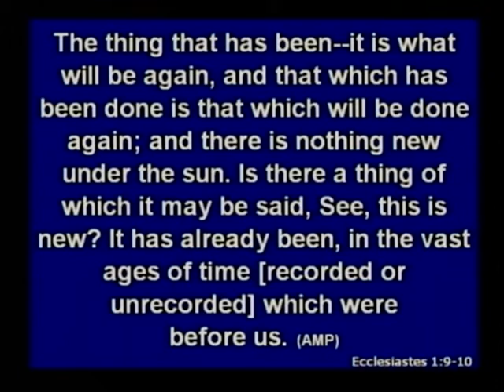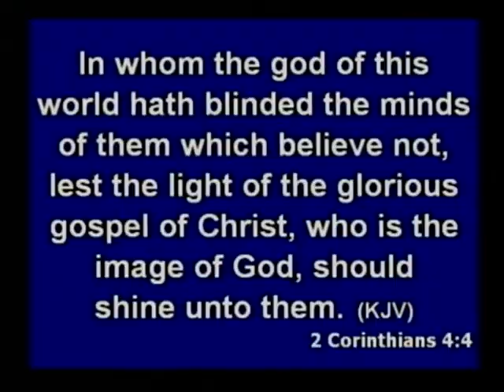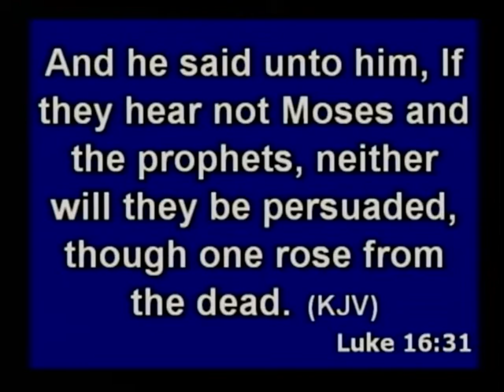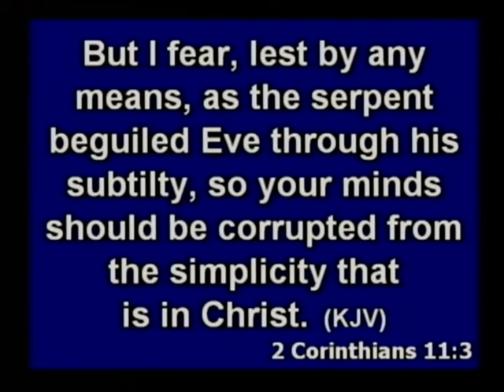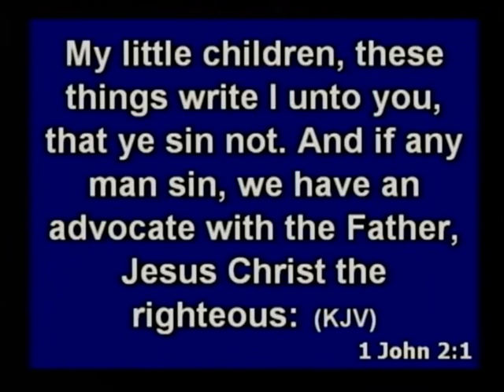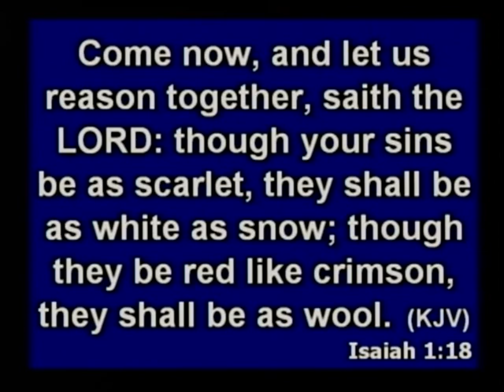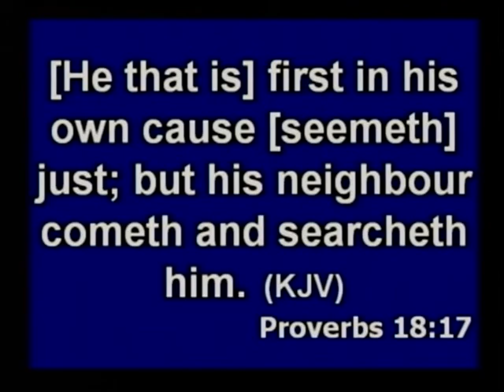Spiritual Deception - Willie Preston